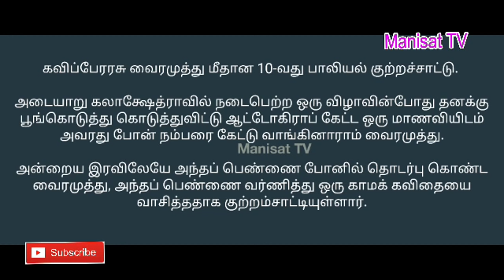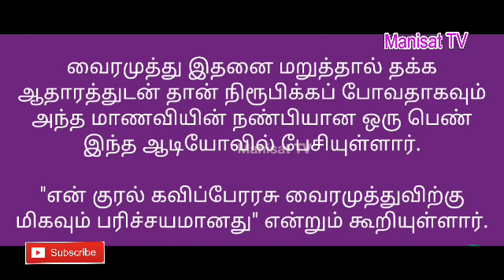கவிப்பேரரசு வைரமுத்து மீதான 10-வது பாலியல் குற்றச்சாட்டு. மாணவி வெளியிட்ட ஆதாரம் ஆடியோ. Vairamuthu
வைரமுத்து வாசித்த கவிதையின் ஹைலைட் :

"உன் இடுப்பு ஒரு உடுக்கை..!
உன் மார்பு ஒரு படுக்கை..!

கவிப்பேரரசு வைரமுத்து மீதான 10-வது பாலியல் குற்றச்சாட்டு.

அடையாறு கலாக்ஷேத்ராவில் நடைபெற்ற ஒரு விழாவின்போது தனக்கு பூங்கொடுத்து கொடுத்துவிட்டு ஆட்டோகிராப் கேட்ட ஒரு மாணவியிடம் அவரது போன் நம்பரை கேட்டு வாங்கினாராம் வைரமுத்து.

அன்றைய இரவிலேயே அந்தப் பெண்ணை போனில் தொடர்பு கொண்ட வைரமுத்து, அந்தப் பெண்ணை வர்ணித்து ஒரு காமக் கவிதையை வாசித்ததாக குற்றம்சாட்டியுள்ளார்.

வைரமுத்து இதனை மறுத்தால் தக்க ஆதாரத்துடன் தான் நிரூபிக்கப் போவதாகவும் அந்த மாணவியின் நண்பியான ஒரு பெண் இந்த ஆடியோவில் பேசியுள்ளார்.

"என் குரல் கவிப்பேரரசு வைரமுத்துவிற்கு மிகவும் பரிச்சயமானது" என்றும் கூறியுள்ளார்.

"வைரமுத்து இதனை மறுக்கவும் முடியாது. இல்லை என்றும் சொல்ல முடியாது.. ஓடவும் முடியாது. ஒளியவும் முடியாது"ன்னு போல்டா பேசுதப்பா இந்தப் பொண்ணு..!

MeToo. MeTooIndia. MeTooMovement. Vairamuthu. Chinmayi KavingarVairamuthu